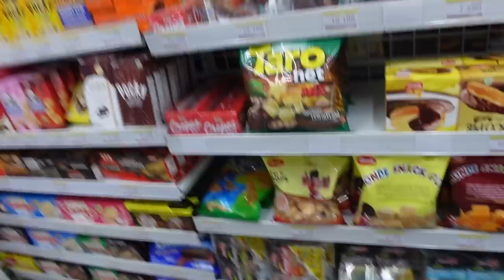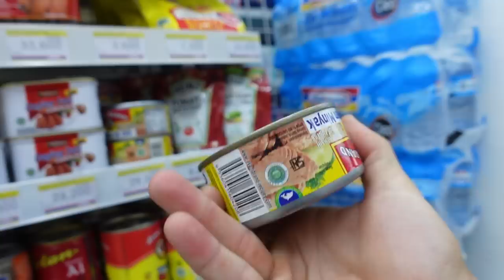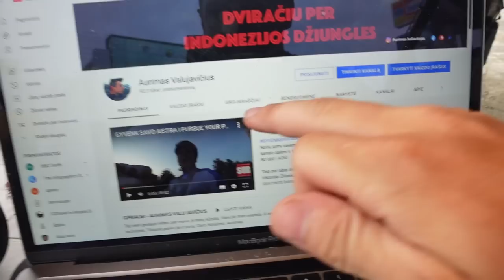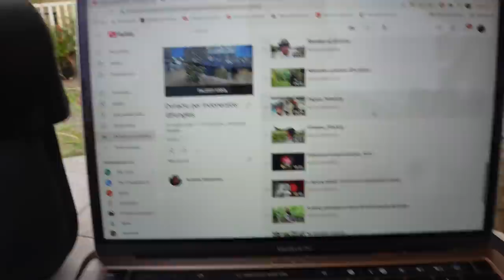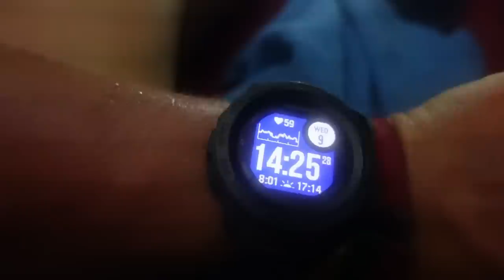Kaip optimalu keliauti Indonezijoje? | Tvatyju uodus!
Ačiū!

Music of this video:
ES_Bullyman - Andreas Dahlback copy
ES_Pink Shroom - Arc De Soleil (1) copy